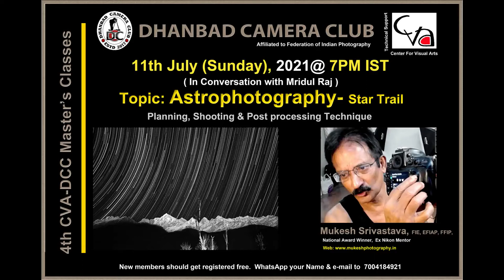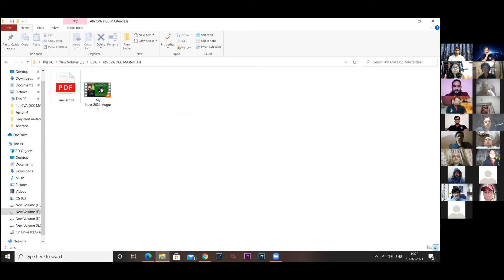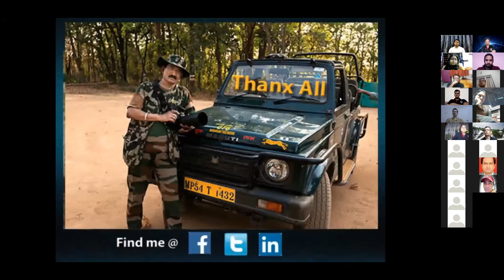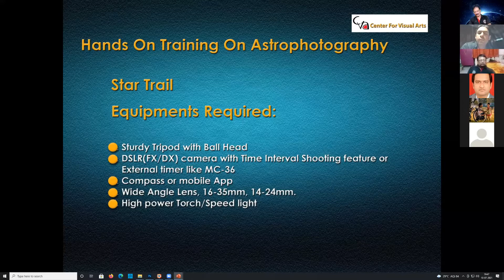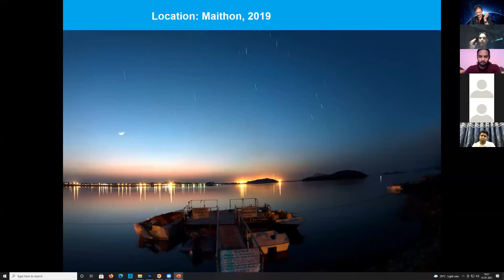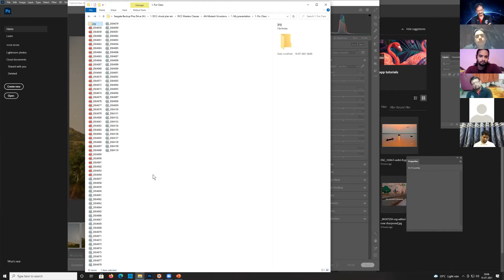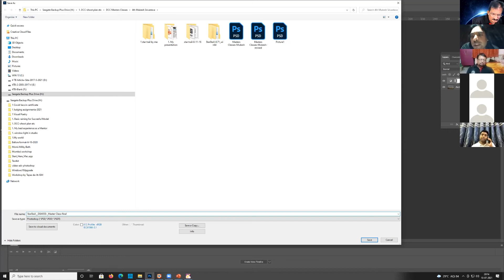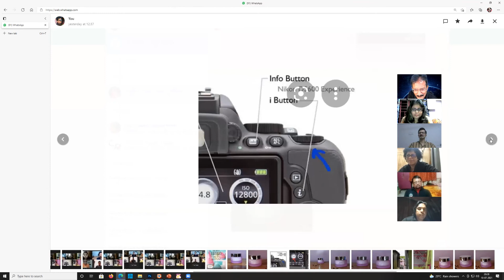4th CVA DCC Master Class: Astrophotography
Astrophotography: Star Trail